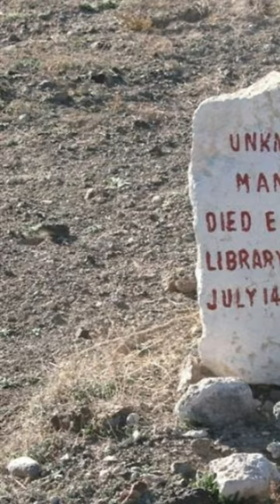Tragic Tale of the Library Paste An Unknown Man's Grave in Goldfield, Nevada💔CuriousHistory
In Goldfield, Nevada, there lies a grave dedicated to an unknown man who met his demise by consuming library paste in 1908. According to the tale, a vagabond wandering the streets of Goldfield in 1908 was scavenging through refuse outside the local library, searching for sustenance. The most viable option he stumbled upon was a jar of book paste. Unbeknownst to him, the paste contained a high concentration of alum, making it surprisingly sweet due to the addition of flour and water. Unfortunately, this concentration turned out to be lethal.

Legend has it that when the townspeople discovered the lifeless wanderer, he was interred in Pioneer Cemetery, scarcely more than a barren plot of land. Atop his resting place, a headstone was placed, offering scant information about him. The inscription reads, “UNKNOWN MAN DIED EATING LIBRARY PASTE JULY 14 1908.”